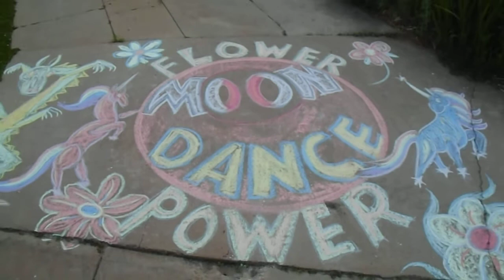FLOWER POWER MOON DANCE CHALK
The Flower Moon, is the full moon of May, it's a Super Moon and a Blood Moon because of the Total Lunar Eclipse that occurred for this full moon.